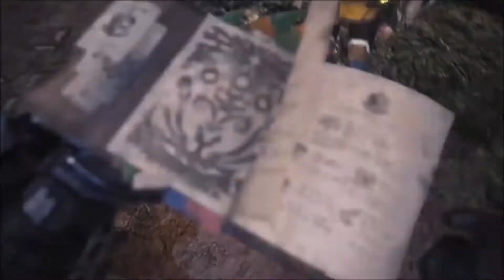Monster Hunter World Ep.3 Jagras Pulizie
In questo sito, Istant-Gaming, dove compro i giochi per( Pc/PS4/Xbox One)
Il canale telegram dove vi avviso delle live e quando escono i video del canale
Buona Visione!

PS4/Ps4Pro
XboxOne/S/X